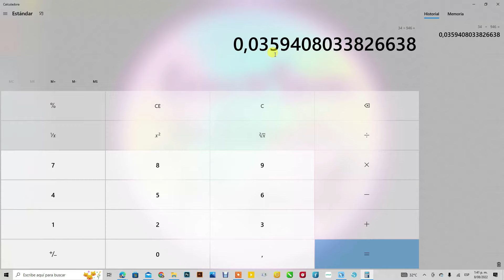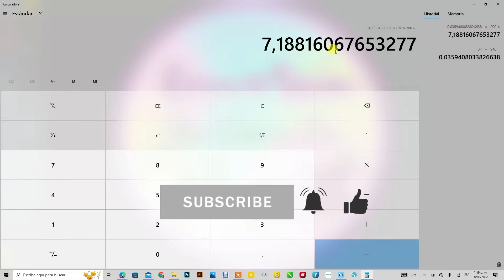CUANTO COBRAR POR LLAVEROS DE RESINA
🔴Información importante: Esta RESICREAR LLC posee derechos de autor sobre todo su contenido, incluyendo pero no limitado a imágenes, logotipos, videos, diseños y texto. Está estrictamente prohibido el uso, reproducción, modificación, distribución o cualquier otro tipo de utilización del contenido sin el permiso expreso y por escrito de RESICREAR LLC.
Cualquier persona o entidad que utilice, reproduzca, modifique o distribuya el contenido de esta marca sin permiso estará infringiendo los derechos de autor y será objeto de las correspondientes acciones legales.

En caso de que se descubra alguna infracción al uso no autorizado del contenido, la marca tomará las medidas legales necesarias para proteger sus derechos y buscará una compensación por los daños y perjuicios que se deriven de dicha infracción.

Las multas y penalizaciones por infracciones a los derechos de autor están regidas por las leyes y regulaciones vigentes en cada jurisdicción. La marca se reserva el derecho de buscar reparaciones económicas, así como el cese inmediato de la utilización no autorizada del contenido.

Si desea utilizar el contenido de esta marca para cualquier fin, le pedimos que se ponga en contacto con RESICREAR LLC para obtener el permiso por escrito correspondiente. Agradecemos su respeto a los derechos de autor y su comprensión sobre la importancia de proteger el contenido creado por RESICREAR LLC
Emprender en resina es lindo pero es importante, conocer lo básico sobre materiales y precios, por eso en este video quiero hablarte un poco de como sacar los costos de tu material para obtener el precio justo por tus llaveros o cualquier pieza que hagas en resina si perder dinero. Aprende como puedes empezar a calcular precios por cada material y asi llegar a un precio justo para ti y para tus clientes.
inscríbete al concurso por un curso completo de resina.
facebook @resicrear si quieres encontrar cursos y materiales cerca de ti.
Puedes también 👇
📌DAR LIKE
📌COMPARTIRT
📌ACTIVA CAMPANITA DE NOTIFICACIONES
📌COMENTAR
💗ES COMPLETAMENTE GRATIS Y CON ESTO AYUDAS A NIÑOS DE BAJOS RECURSOS Y MISIONEROS QUE ESTE CANAL APOYA💓 GRACIAS.💗